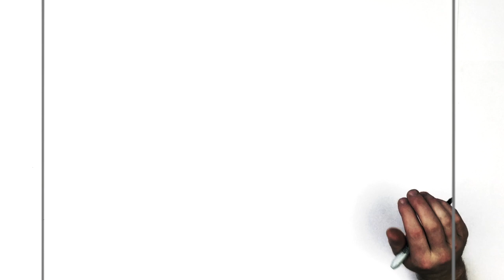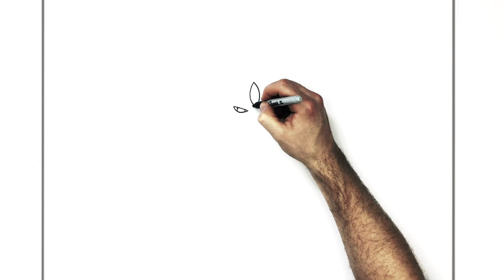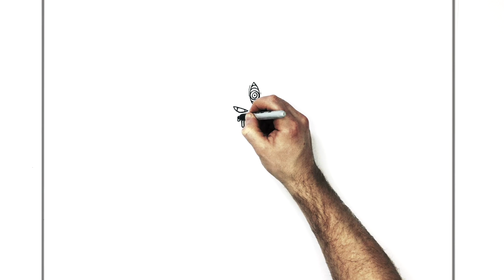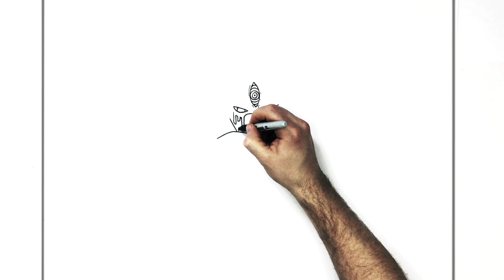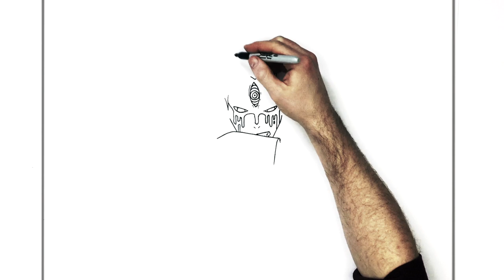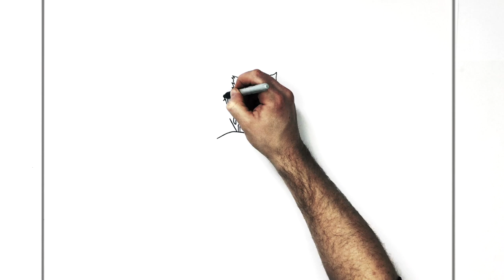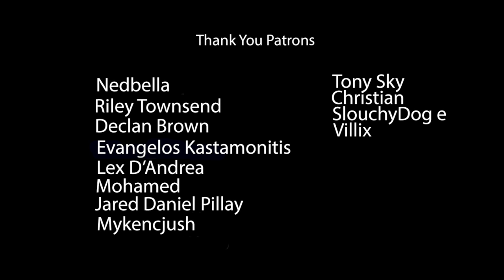How To Draw Naruto & Sasuke vs Momoshiki | Step By Step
How To Draw Naruto & Sasuke vs Momoshiki Step By Step from Naruto